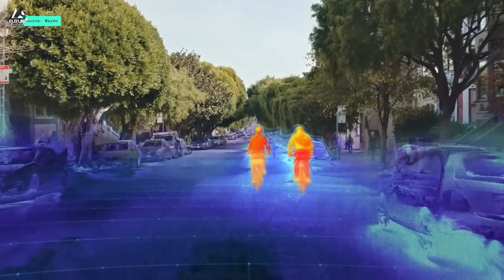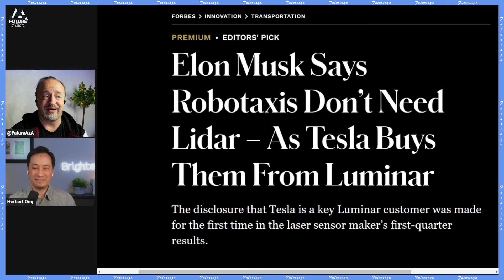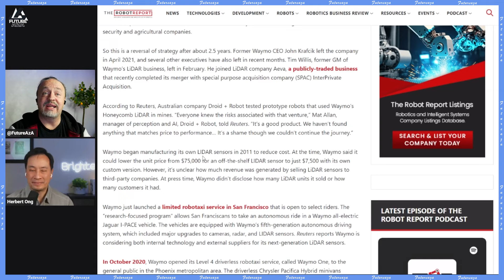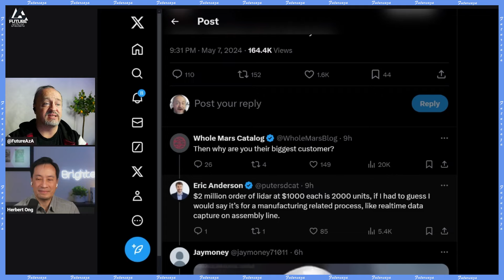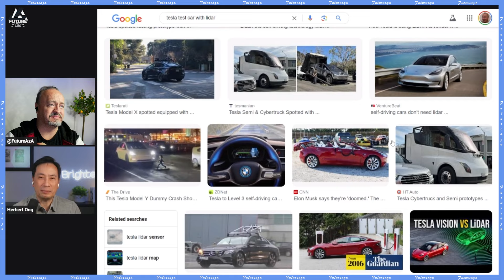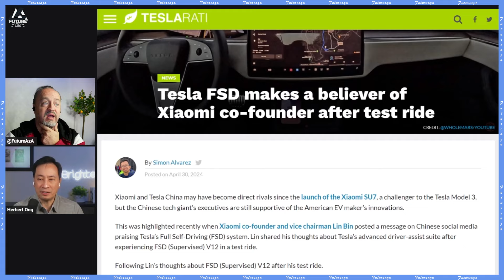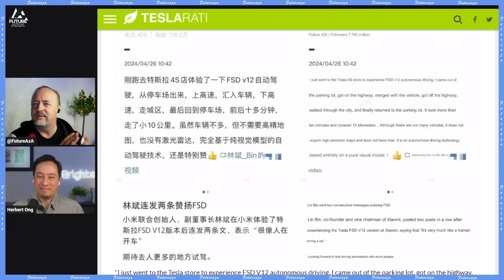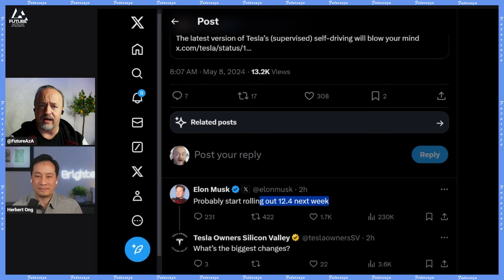Tesla bought Lidar. Doesn't Mean it's the FUTURE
Links from today's show:
Elon Musk Says Robotaxis Don’t Need Lidar – As Tesla Buys Them From Luminar
The disclosure that Tesla is a key Luminar customer was made for the first time in the laser sensor maker’s first-quarter results.

Waymo began manufacturing its own LIDAR sensors in 2011 to reduce cost. At the time, Waymo said it could lower the unit price from $75,000 for an off-the-shelf LIDAR sensor to just $7,500 with its own custom version. However, it’s unclear how much revenue was generated by selling LiDAR sensors to third-party companies. At press time, Waymo didn’t disclose how many LiDAR units it sold or how many customers it had.

Tesla is stocking up on crutches! It’s a remarkable reversal! Then they acknowledge they know Tesla has been using these Luminar units to collect ground truth data since 2021

Tesla FSD makes a believer of Xiaomi co-founder after test ride
Xiaomi and Tesla China may have become direct rivals since the launch of the Xiaomi SU7, a challenger to the Tesla Model 3, but the Chinese tech giant’s executives are still supportive of the American EV maker’s innovations.